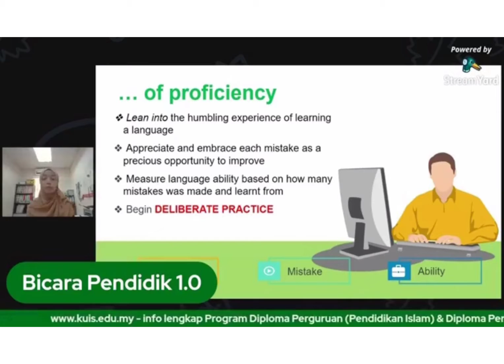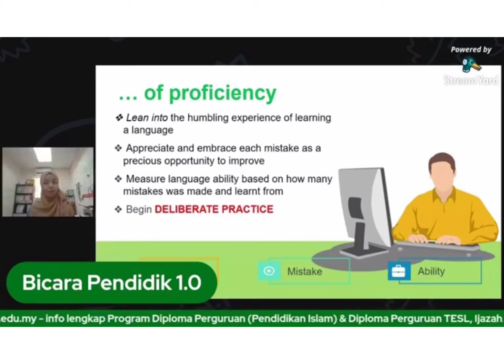BICARA PENDIDIKAN 1.0: 1 MINIT JULIA MADZALAN